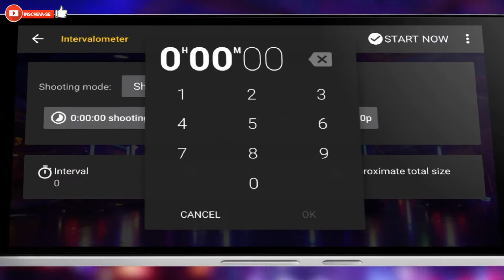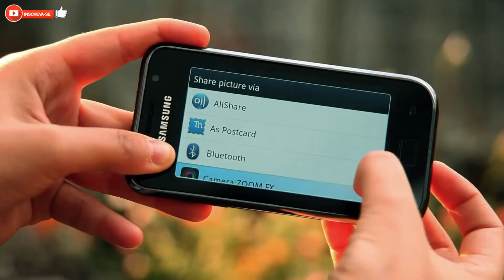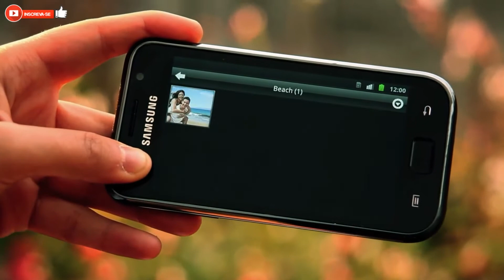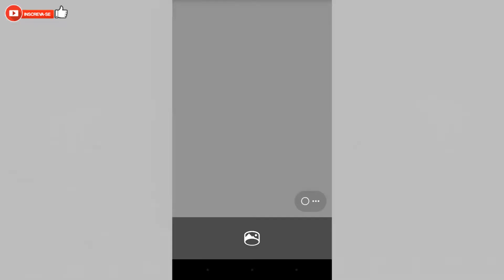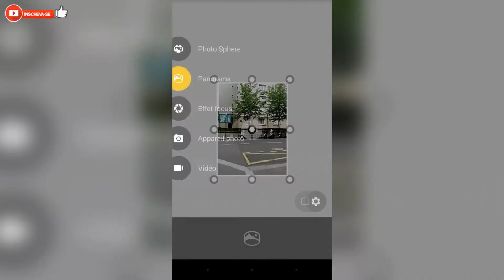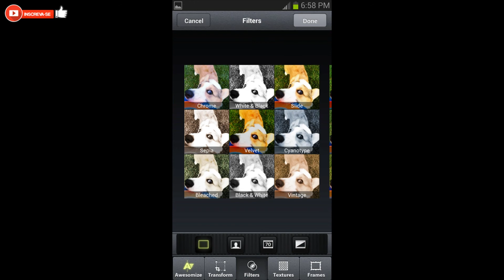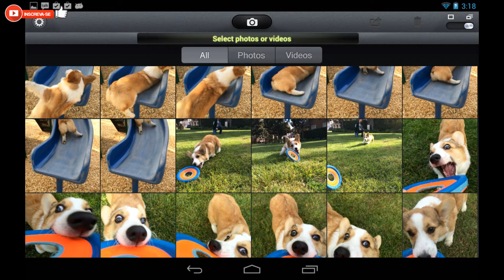Os 5 melhores aplicativos de CÂMERA para Android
Confira neste vídeo os melhores aplicativos para câmera e faça fotos incríveis com o seu smartphone.

↓ ECONOMIZE
↪ Games em promoção na G2A? Acesse =

▼ Baixar ▼

Trilha sonora: Different Heaven - Nekozilla